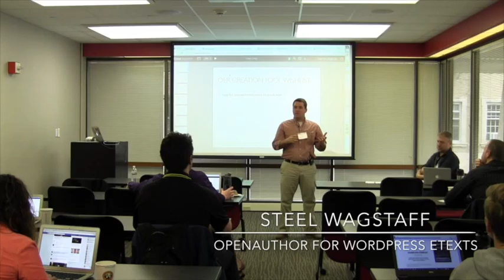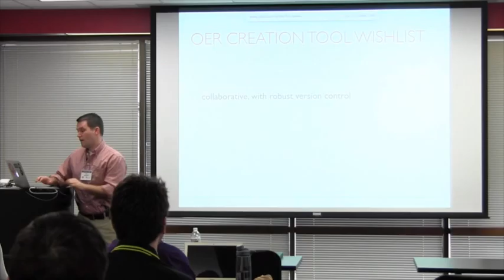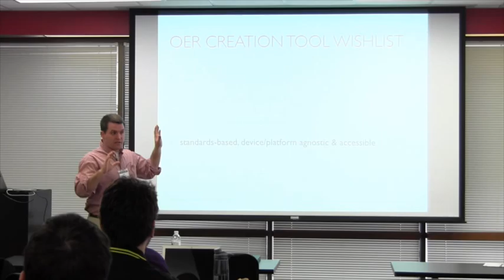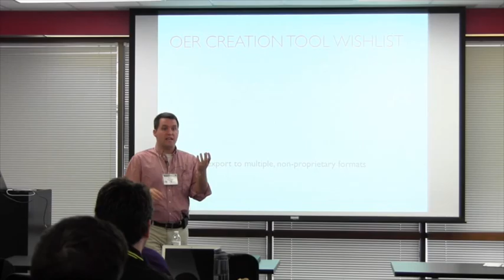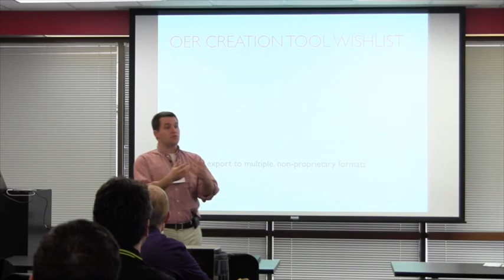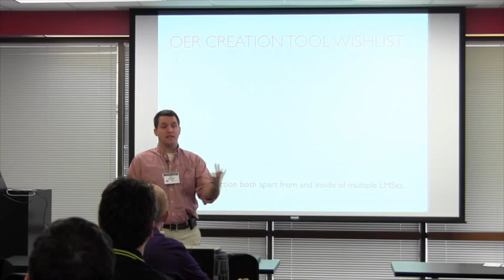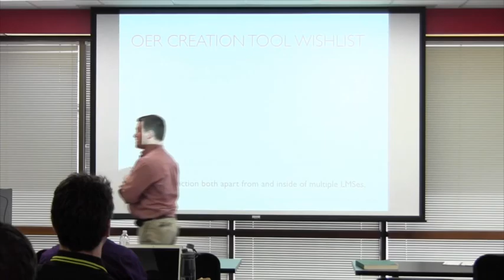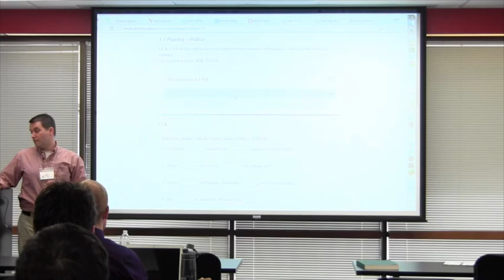[Story] Open Author for WordPress eTexts with Steel Wagstaff (Apr 1, 2016)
Hear Steel Wagstaff from Learning Support Services share how Open Author, a platform to build and share open educational resources, has been used to create online eTexts in Wordpress.